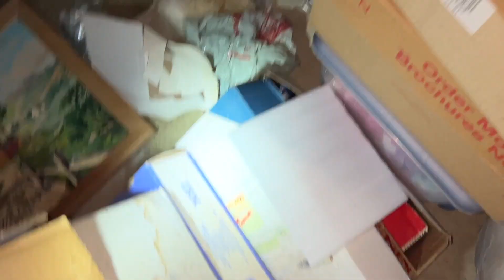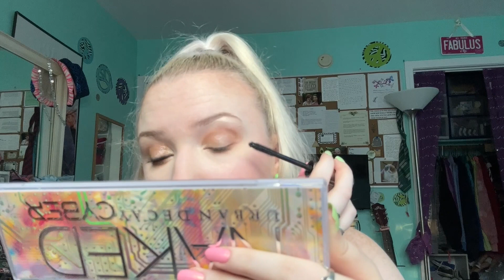GRWM | Kidney Health and Mental Health Update